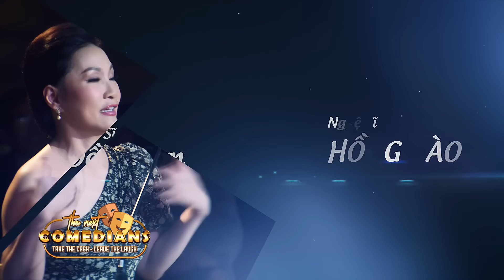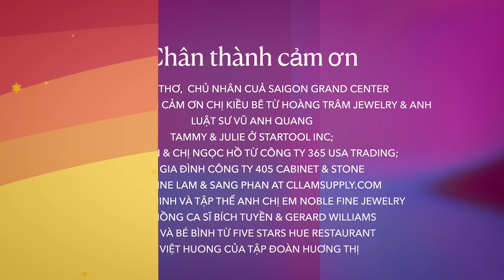THE NEXT COMEDIANS - TẬP 2 | HOÀI TÂM, HỒNG ĐÀO, ĐỒNG SƠN | GAME SHOW HÀI HẢI NGOẠI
2:06 Phần Thi Hạnh Ngọc
15:13 Phần thi Hồng Quân - Kim
40:09 John Văn Lê - Thanh Nhã
53:43 Trần Công Anh Dũng
The Next Comedians là game show hài MỚI TOANH & CÓ MỘT KHÔNG HAI dành cho quý khán giả hải ngoại. Một chương trình kết hợp giữa GAMESHOW và TRUYỀN LỬA 🔥🔥🔥 cho những tài năng mới tiếp bước trở thành những danh hài thực thụ.

Cùng xem lại thể lệ của The Next Comedians và XEM TẬP 1 FULL TẠI ĐÂY nhé

🎬 Đón xem ngay The Next Comedians phát sóng vào lúc:
🕖 19h thứ Hai hàng tuần (giờ California, USA)
📰 Để cập nhật những thông tin mới nhất của chương trình, follow ngay: